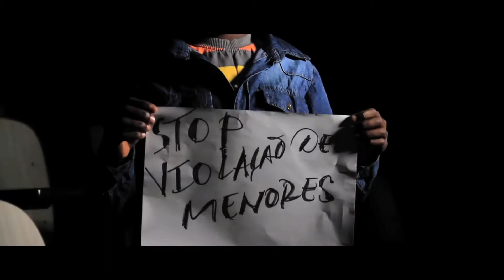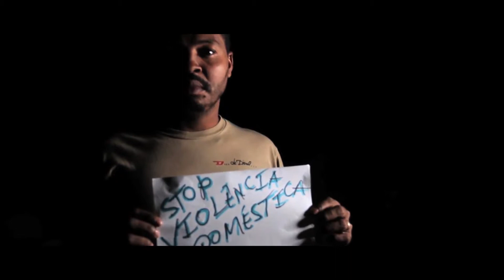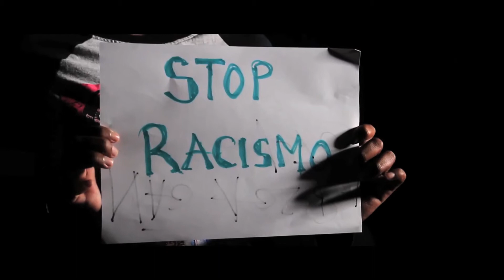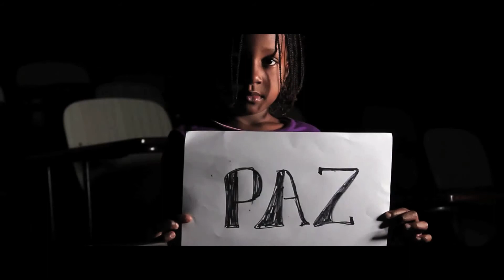Ronny-apelamos a paz GMPRO